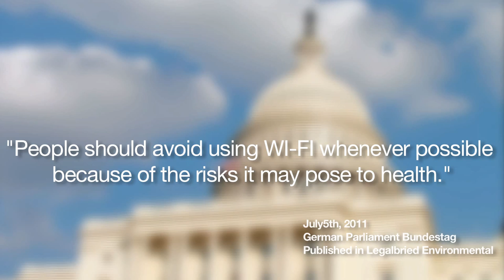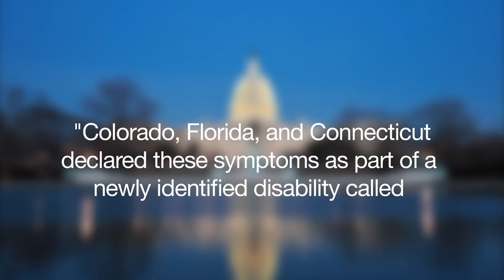Electro stress: Shocking facts about cell phones, radiation, autism, electrohypersensitivy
Please post on your Facebook page or email to your friends.